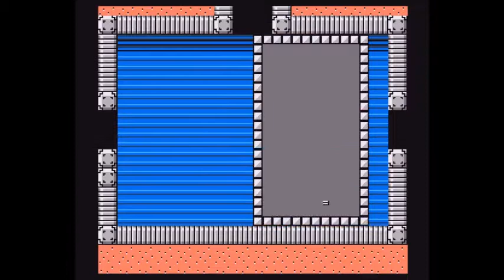Pop pop pop! - MegaMan Ep. 11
One one the final 3 opponents, ooh boy, I'm getting a bubbly feeling.